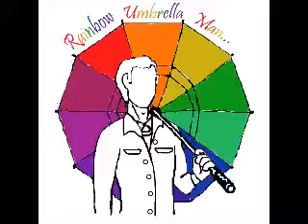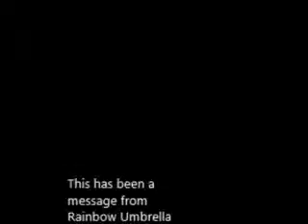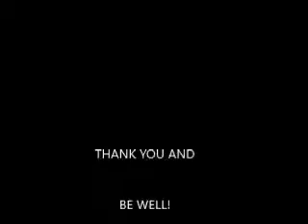Rainbow Umbrella Man: Opening/Welcome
“Hello! I am Joseph Douglas Watson, founder of Rainbow Umbrella Man. If you continue to follow our efforts, you will be seeing a lot of me. A little background on me is that I am a 25 year-old Chicago based artist, writer, and activist. I graduated Loyola University Chicago with a Bachelors degree of Science in Biology and a minor in History. I identify as a gay two spirit biological male. I will be talking in future videos more about myself and my life experiences and how my identities relate to my life and lifestyle. I have also worked as a teacher, salesman, carnival ground worker, office assistant, Human Rights canvasser, costume shop assistant, and environmental non-profit team member. I love being all of these things, but my true passion is helping people. I am looking to make a difference, like I think many people are. Rainbow Umbrella Man is one of the ways I am making this attempt.
So what is Rainbow Umbrella Man?
Rainbow Umbrella Man is a lifestyle, a philosophy, and source of inspiration. It is based on healthy living for mind, body, and soul. Founded in mid-January 2016, we seek to help others. Those who wish to join us will be companions on the journey to improve our lives, reduce stigma and discrimination, and appreciate life and humanity more. We want to create content based around reducing prejudice against minorities such as LGBTQIA (and others), POC, and religious identities. We also promote stewardship and care for the environment and the organisms living within it through the promotion of positive thinking, healthy balanced living, and volunteerism.
Who is Rainbow Umbrella Man?
Rainbow Umbrella Man is the representation of the greatest aspects of humanity. He is based around mindfulness, optimism, and positivism through the idea of a man carrying a rainbow umbrella. Although this character is male, he represents all people’s potential and all genders and non-gender identifying persons are more than welcome to participate. He is a character archetype designed to show the best possibilities of the human experience.
The collaborators and I are working together to create exclusive creative content. We hope to update our sites often and bring new and innovative videos, articles, photos, art, and other forms of media to our followers. We are currently seeking collaborators and partners in this endeavor. We love feedback and messages so be sure to keep in contact and let us know how we can better serve you and tell us what you would like to see.
Please feel free to join us on our path to become Rainbow Umbrella People. Our mutual journey begins now.
Thank you. Bless you. And Be well.”